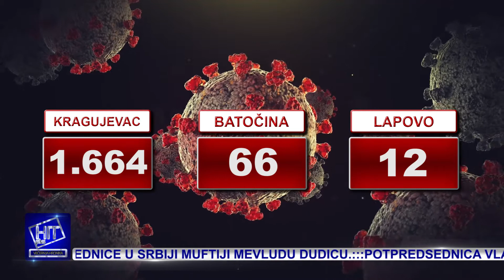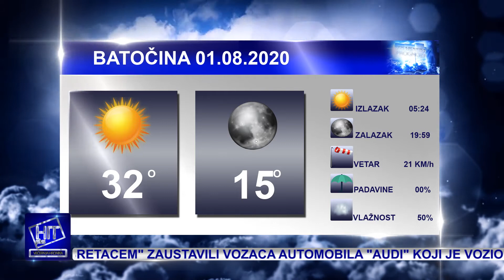Hit plus Večernja hronika 31.7.2020.